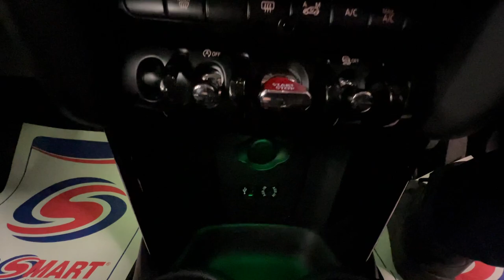Country Car Barford Warwickshire Mini for sale CV358DS